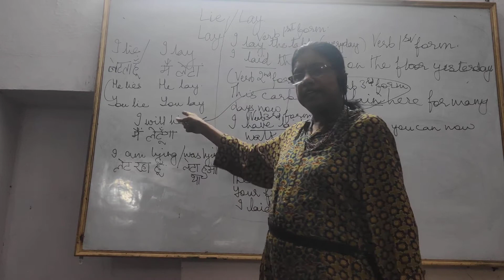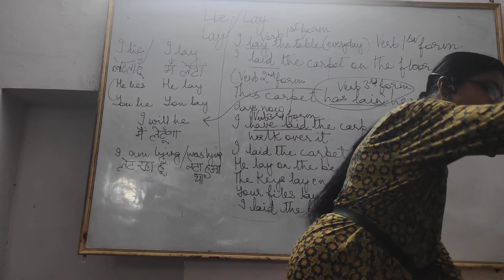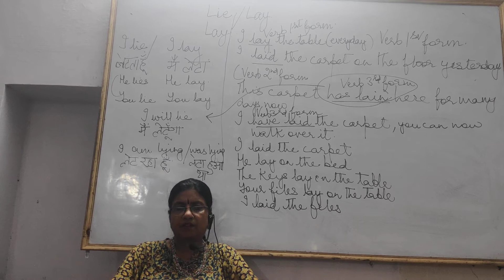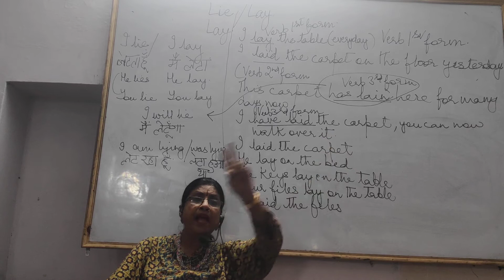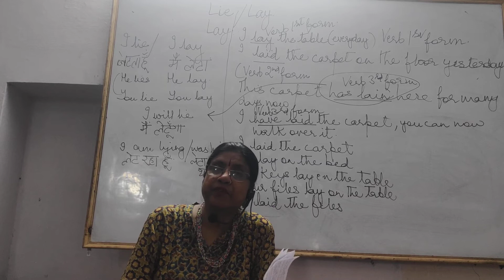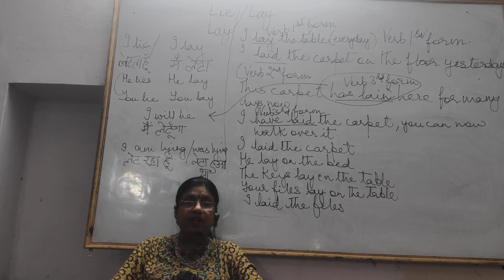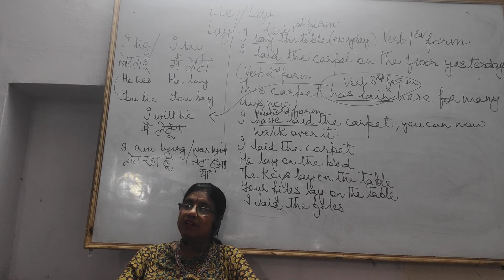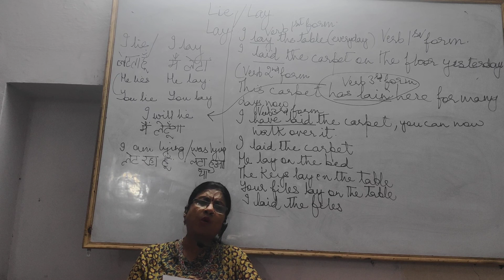Lie/Lay, 22 May 2022 Morning